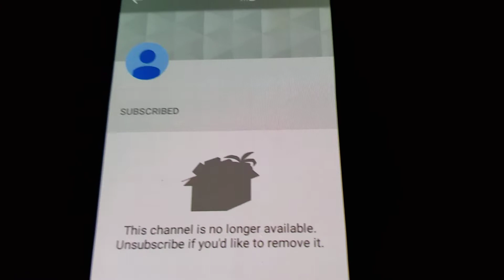Bad news to all transit vultran rants and bashes fans (read description)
I think he closed his account